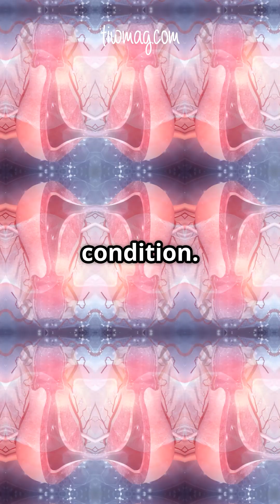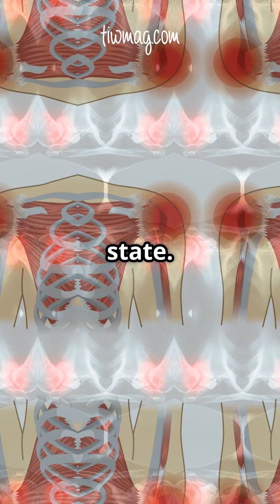Understanding Frozen Shoulder’s Relationship to Menopause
Frozen shoulder, or adhesive capsulitis, causes pain, stiffness, and limited range of motion in the shoulder joint—especially common in women in their 40s, 50s, and 60s. This video explains the three stages of frozen shoulder: freezing, frozen, and thawing, each with its own timeline and symptoms. Emerging research highlights a strong link between frozen shoulder and menopause, suggesting hormonal changes may significantly contribute to its development and progression.

Learn how to recognize the signs, understand the hormonal connection, and what to expect during recovery.